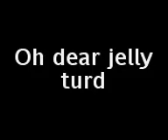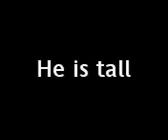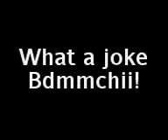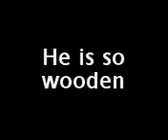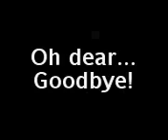Slice, Dice and Serve with Cream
A HILARIOUS film with a funny air. Kiai